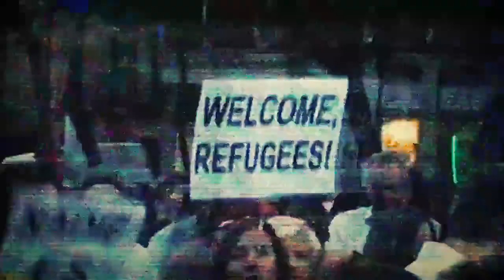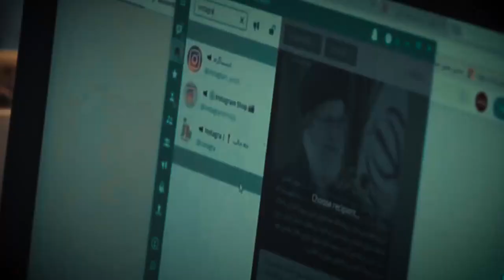Ayatollah Khamenei About Arbaeen 2021 | آیت اللہ خا،نہ ای کا اربعین پے پیغام | Zaireen Imam Hussain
اس چینل کے بنانے کا مقصد اسلام ناب محمد ی کا حقیقی ابلاغ کرنا اور مکتب تشیع کا حقیقی چہرہ نمایاں کرنا ہے
 اس چینل پر مختلف علمائے کرام  کے ویڈیو شارٹ کلپس پوسٹ کیئے جاتے ہیں تاکہ نوجوان نسل حقیقی اسلام محمدی سے آشنا ہوسکے اس کار خیر میں ہمارا ساتھ دیں  جزاکم اللہ
[ Marifat TV].